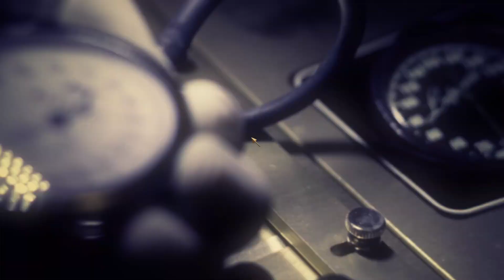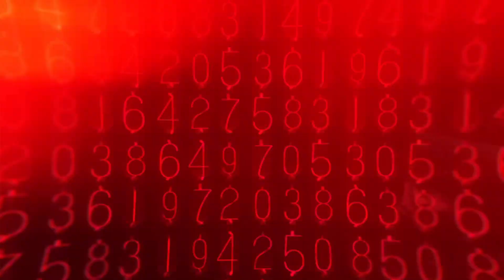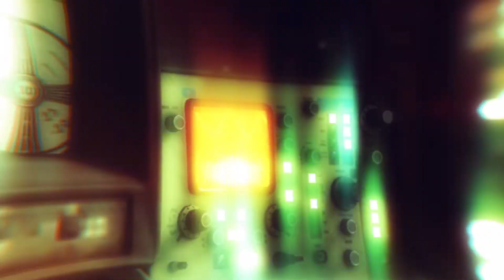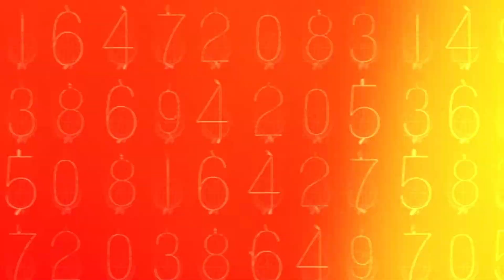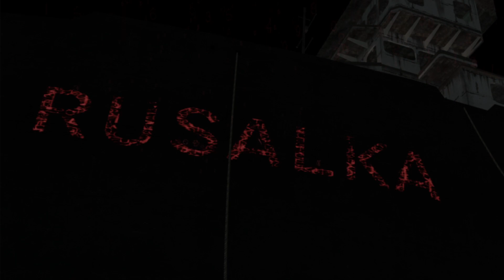Revelations | Call of Duty Black Ops (Campaign)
READ THE DESCRIPTION.
Myself showing my gaming skills for fun.
Sorry for being a noob, but I missed gaming a bit.
Also...this video might contains random deaths, random "failures" and random "wtf" moments.